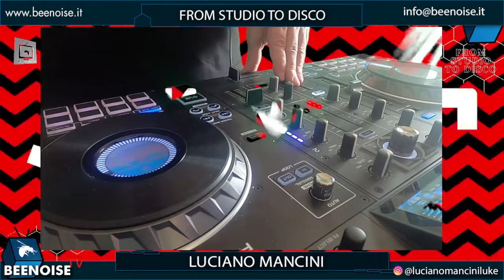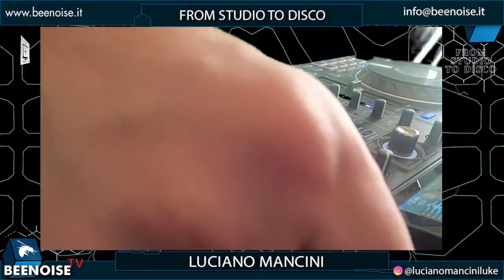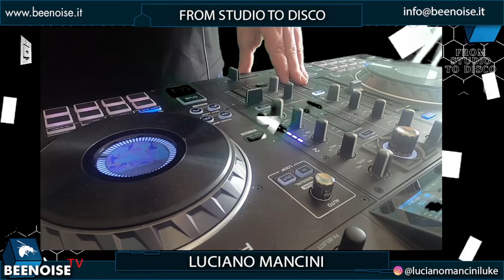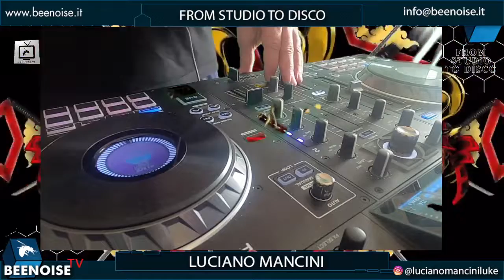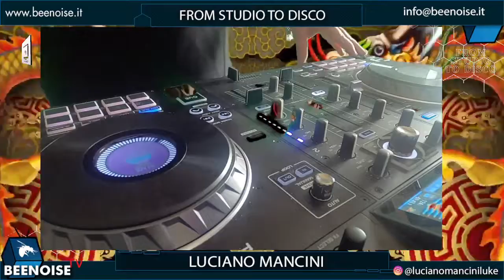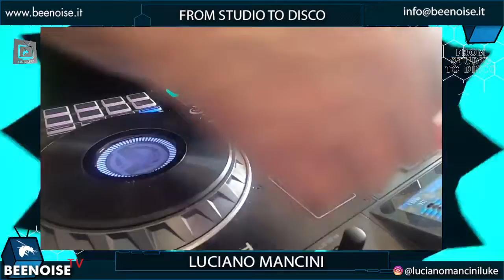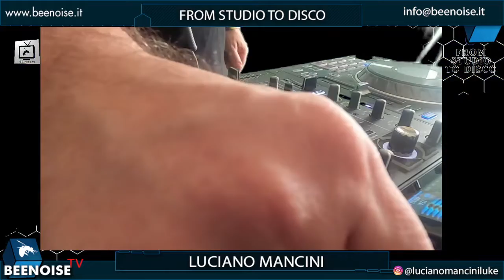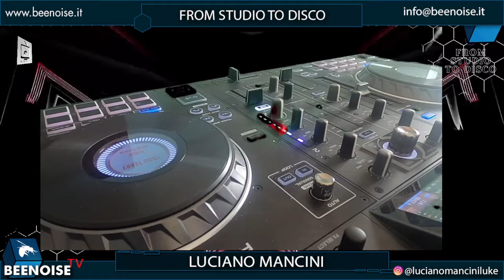From Studio To Disco ep. 34